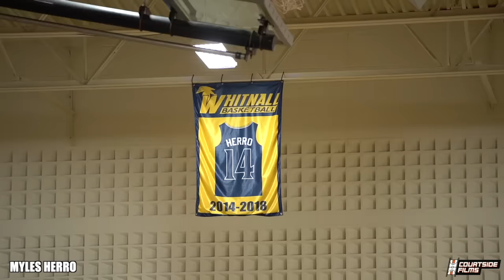MOST HATED BASKETBALL PLAYERS OF ALL TIME!!